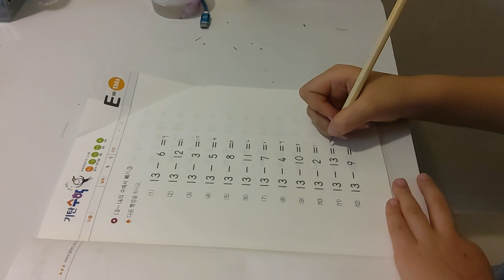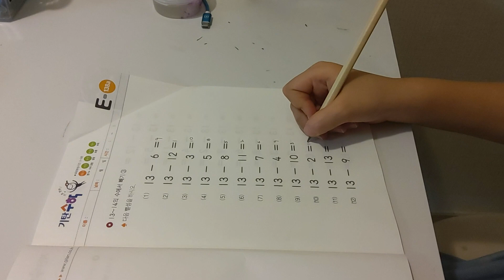2023년 12월 13일